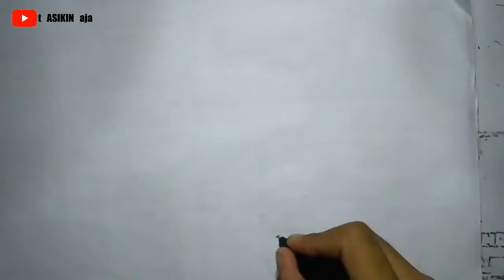Menggambar vespa | how to draw vespa